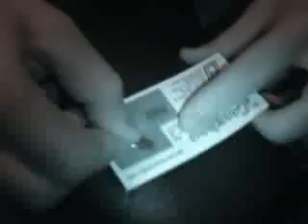Riding In Cars With Boys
Anthony Trombetta Productions